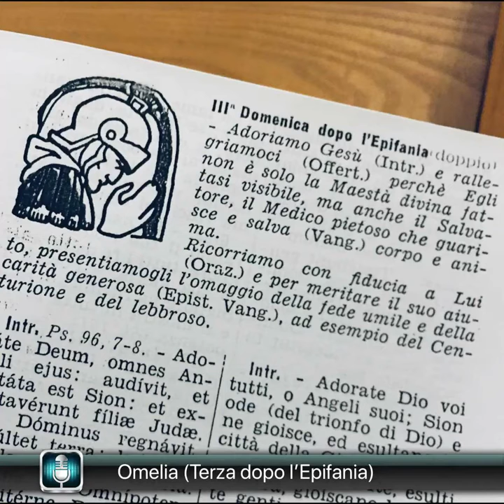Terza domenica dopo l'Epifania (omelia)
Santa Messa cantata presso la chiesa di San Canziano a Padova.
Seconda domenica dopo l'Epifania.
Celebrante don Giorgio Zorzi.
26/I/2020